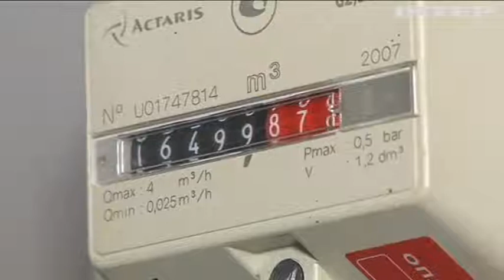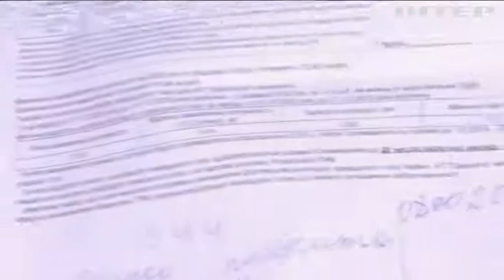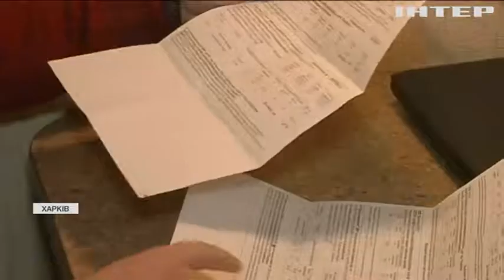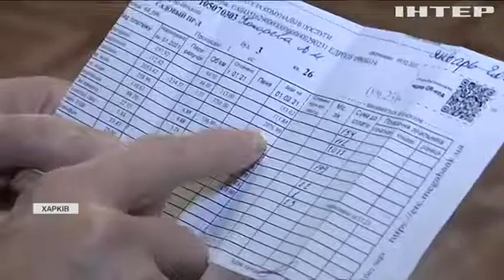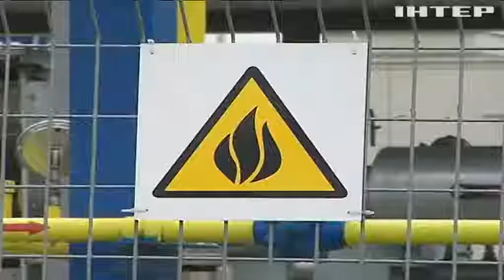Весна прийшла, дива не сталося: українці не отримали обіцяного зниження тарифів